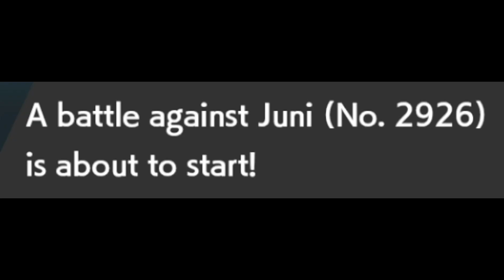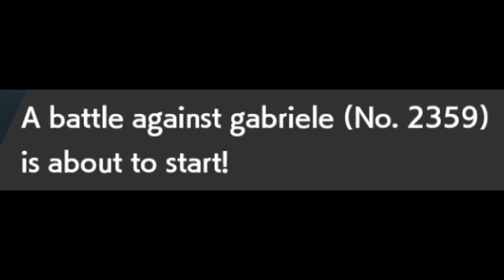This Top 20 Ranked Celesteela Duo SURPRISES My Opponents | Series 12 Ranked Battles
Series 12 doubles trying some fun stuff with a Top 8 Taiwan Nationals Sneasel Team.

-- Click this link and anything you buy on Amazon will support me!